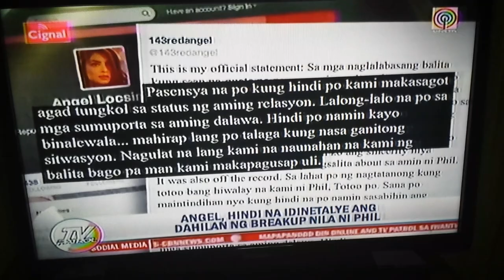Angel and Phil